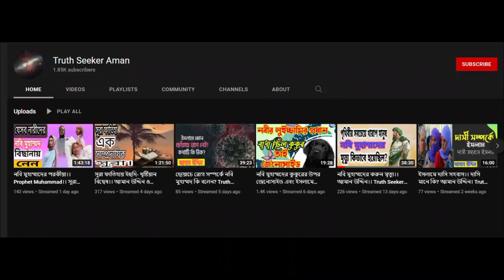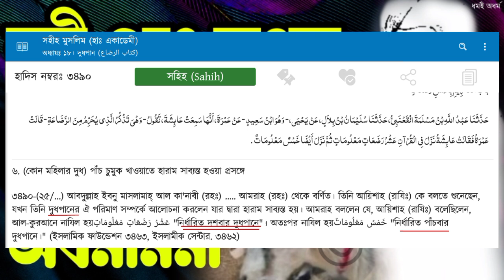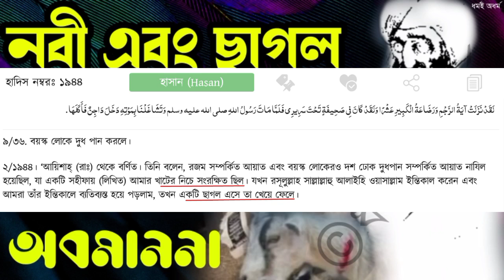নবী মুহাম্মদ যেভাবে কোরান অবমাননা করেছিলো! ছাগলেও আয়াত খেয়ে দিয়েছিলো।আমান উদ্দিন।Aman Uddin.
ধর্মই_অধর্ম

@ভয়েস অফ এথিস্ট
@ধর্মই অধর্ম

ধন্যবাদ
@মুক্ত গল্প
@ভয়েস অফ এথিস্ট
@ধর্মই অধর্ম
@হৃদয় খান